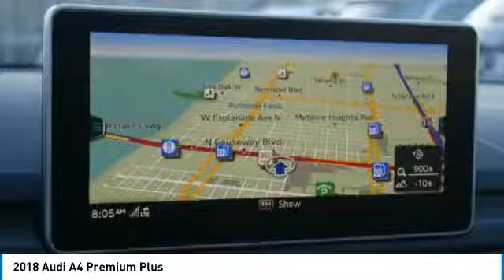2018 Audi A4 Metairie LA N136941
2018 Audi A4 Premium Plus

You'll love this 2018 Audi A4. This is a 4dr car you'll want to take home. Call and get in touch with New Orleans Audi directly, and be the first to open the 4dr car door today!